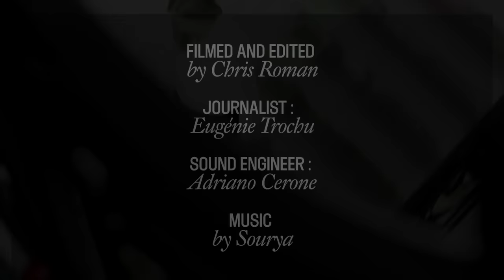Bella Hadid : What does a day at Dior haute couture look like? | Vogue Paris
VogueFollows: what does a day at Fashion Week look like for Bella Hadid? We followed Bella to Dior haute couture Fall/Winter 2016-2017.

Film: Chris Roman
Interview: Eugénie Trochu
Sound engineer: Adriano Cerone

EPISODES

VOGUE PARIS.